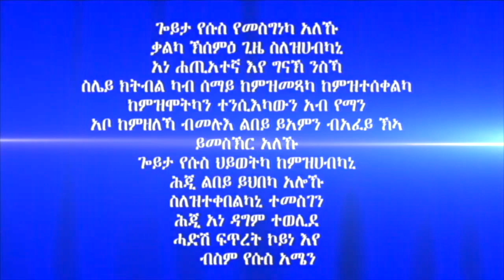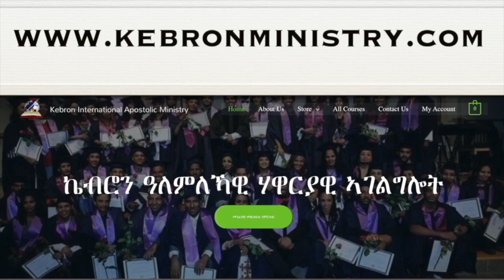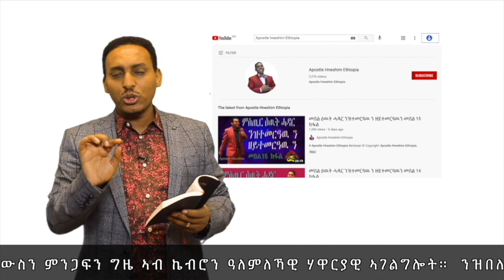204. "ንስኻትኩም ገንዘብ ኣምላኽ ኢኹም" ብሃዋርያ ሕነሽም ኢትዮጵያ